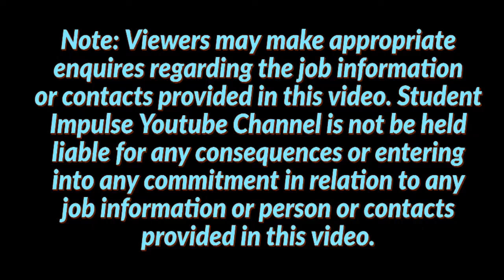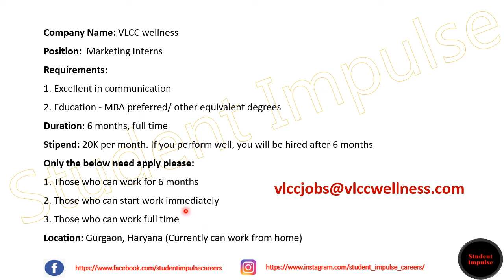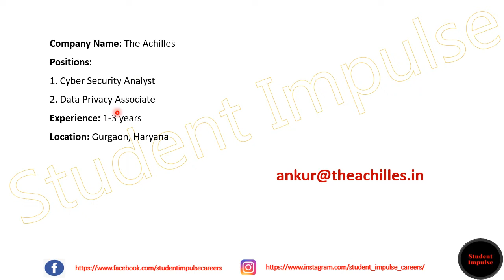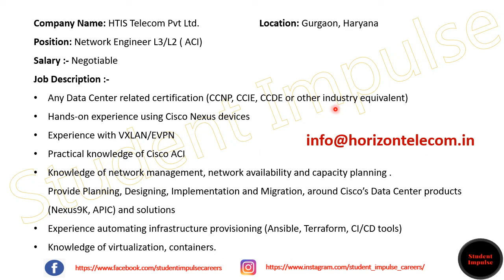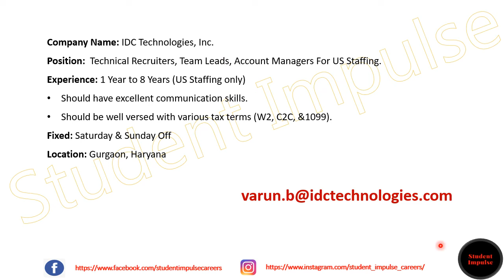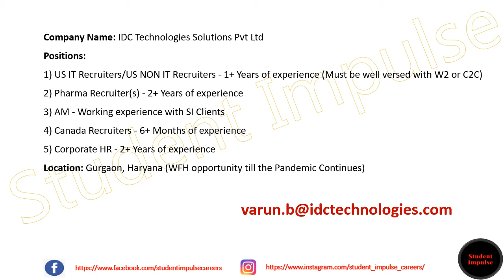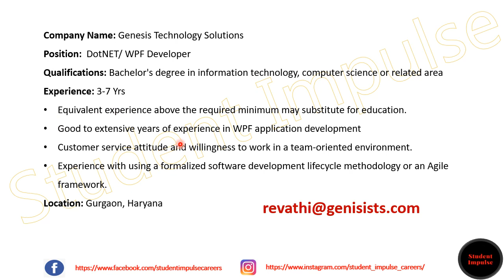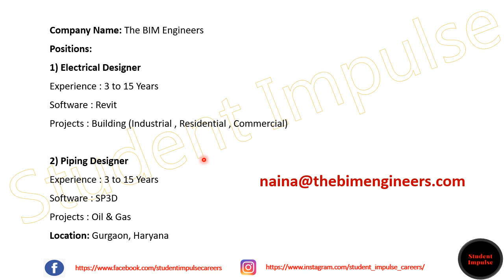gurgaon jobs | gurgaon job vacancy | job vacancy in gurgaon | Feb & Mar 22 | Part 2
Hi Guys!
Join Our Official Telegram Channel, Instagram Page & Facebook Page using the below links for quick job openings updates.